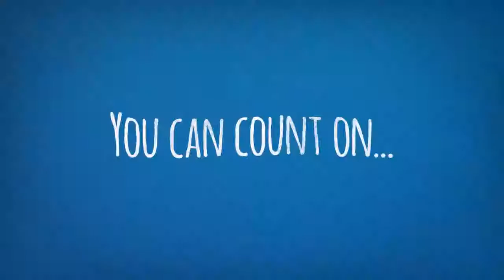My Affordable HVAC Air Conditioning Service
When the temperature outside begins to climb, many people seek the cool comfort of indoor ai­r conditioning. With a wide variety of products to choose from, let the experts at Affordable Heating & Air Conditioning help you customize a solution that’s right for you.